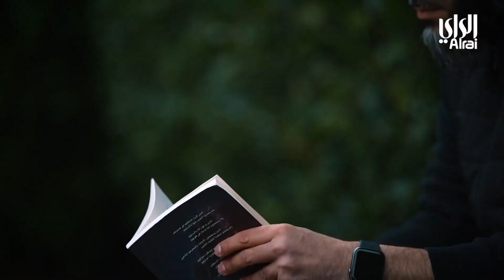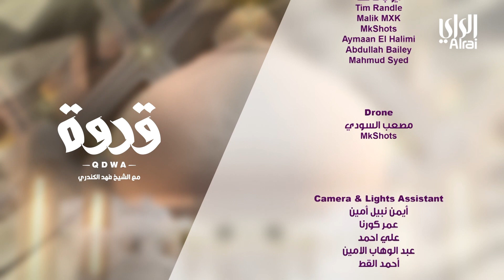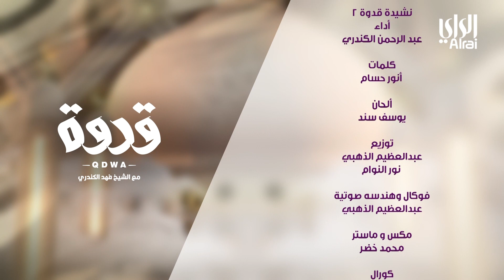قدوة | الحلقة التاسعة | 31-03-2023